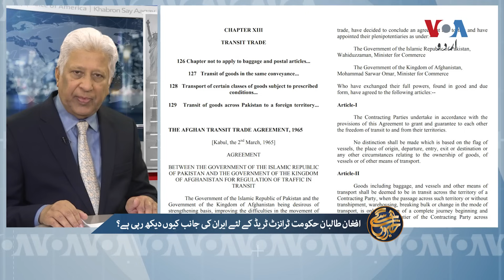طالبان حکومت ٹرانزٹ ٹریڈ کے لیے ایران کی جانب کیوں دیکھ رہی ہے؟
پاکستان اور افغانستان کے درمیان سیکیورٹی معاملات پر کشیدگی کے بعد تجارتی تناؤ بڑھتا جا رہا ہے۔ حال ہی میں طالبان حکومت کے نائب وزیرِ اعظم ملا عبدالغنی برادر نے ایران کے وزرائے خارجہ و داخلہ سے ملاقاتیں کی ہیں۔ فخر کاکا خیل کی رپورٹ پیش کر رہے ہیں خالد حمید